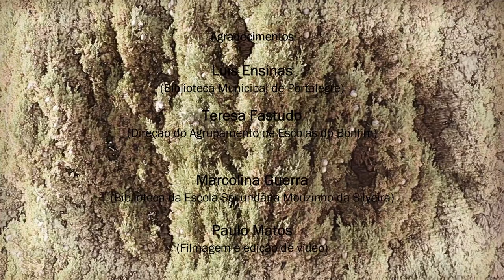"Sonho eterno de Inês" - Escola Secundária Mouzinho da Silveira, Portalegre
1.º Prémio (Ens. Sec.) na 11.ª ed. do Concurso Inês de Castro, Plano Nacional de Leitura 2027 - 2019